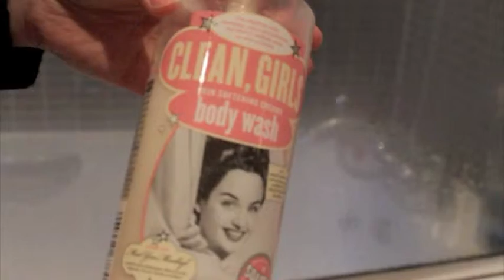Get Ready With Me - Casual Christmas Lunch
Hello everyone. Last week I went out with a couple of friends for a lovely Christmas Lunch and I thought I would show you my hair, makeup and outfit. Hope you enjoy :)
For some reason this wouldn't export in HD and I can't figure out why but hopefully that won't be too much of an issue.

Products Mentioned:
Herbal Essences Naked Shampoo and Conditioner
Neutrogena Visibly Clear 2 in 1 Wash
The Body Shop Cranberry Joy Body Polish
Soap and Glory Clean Girls Body Wash
Bee Good Micellar Water
Garnier Soothing Toner
Elizabeth Arden 8 Hour Cream Lip Balm
Benefit It's Potent! Eye Cream
Nivea Day Cream
Nivea Express Hydration Primer
Babyliss Hairdryer
GHD Straighteners
L'Oreal Elvive Anti-Frizz Serum
Lee Staford I Hate My Hair The Day It's Washed
Clinique Moisture Surge CC Cream
Real Techniques Buffing Brush
Collection Illuminating Concealer
Clinique Anti-Blemish Concealer
Mac Omega Eyeshadow
Mac 208 Brush
Chanel Illusion D’ombre In Emerville
Mac Satin Taupe
Mac 217 Brush
Real Techniques Angled Eyeshadow Brush
L'Oreal Superliner
Too Faced Better Than Sex Mascara
Mac Tenderling Blush
Real Techniques Contour Brush
Clinique Chubby Stick for Cheeks in Robust Rhubarb
Real Techniques Cheek Brush
E.l.f Powder Brush

What I'm Wearing:
Dorothy Perkins Top and Cardigan
Topshop Scarf
Primark Bag
Next Jeans
Next Boots